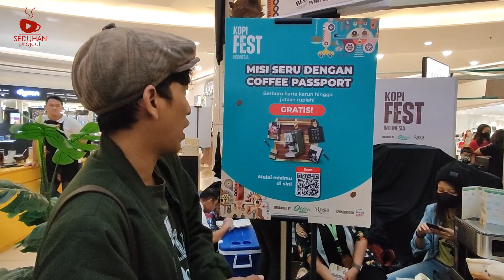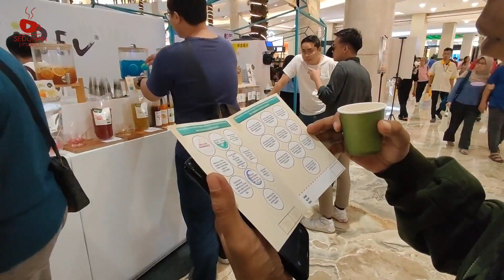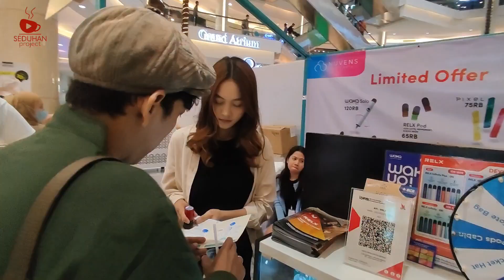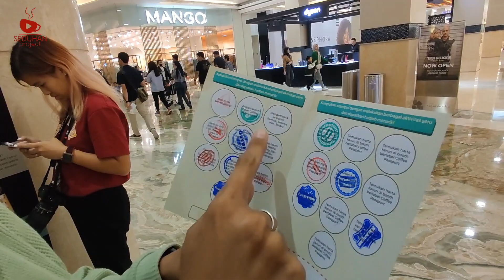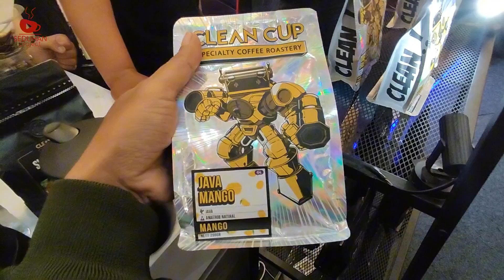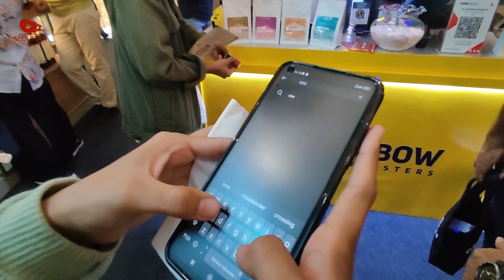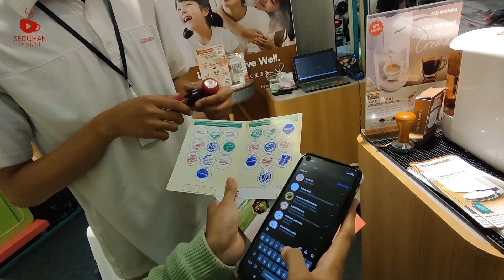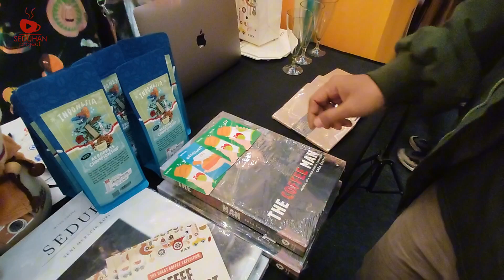Kopi Fest Indonesia 2023 Jakarta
Bertualang di Kopi Fest Indonesia 2023 demi mendapatkan hadiah yang keren.

Salam Seduh Kopi Indonesia